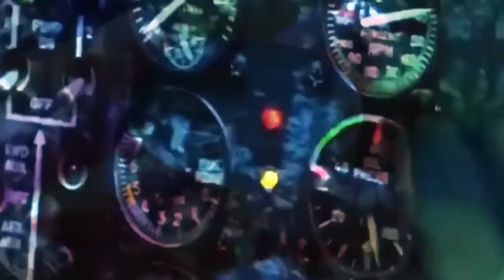हिमालय का पूरा सच जो आप लोग नहीं जानते